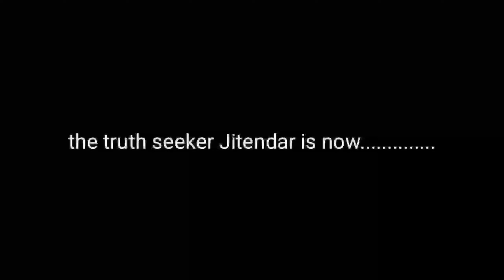1st Riding experience of RE - Meteor 350 cc New motorcycle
The 1st Experience on Riding the New Royal Enfield Meteor 350 cc motorcycle, A new engine developed thanks to the fellow bikers and special thanks to Ayush Verma brother for help and support
Old video recorded long time back